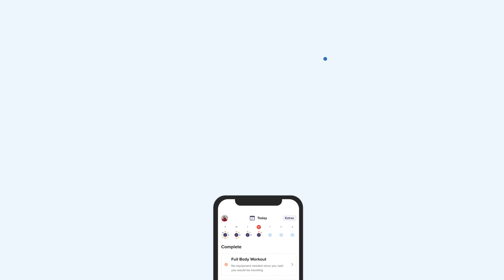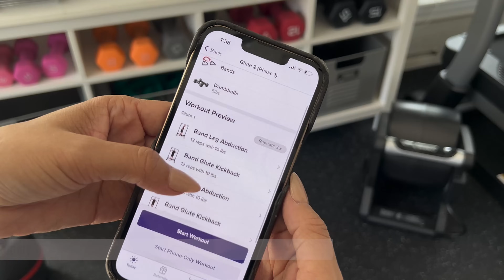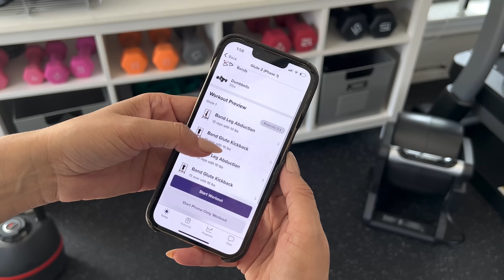WEIGHT LOSS REAL TALK *Nobody Talks About* My Health Journey Update | LuxMommy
Let's talk!! In today's video I am sharing an update on my weight loss and some things I've learned along the way! Get started with trainwell(formerly known as CoPilot) for two FREE WEEKS!!